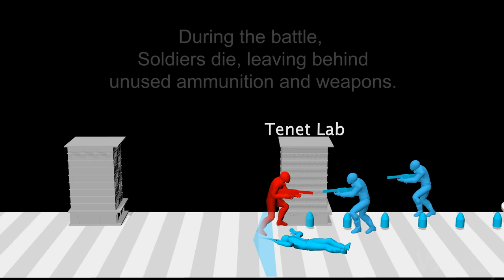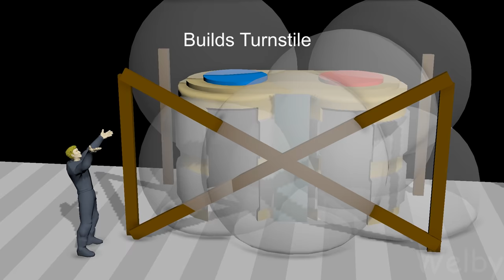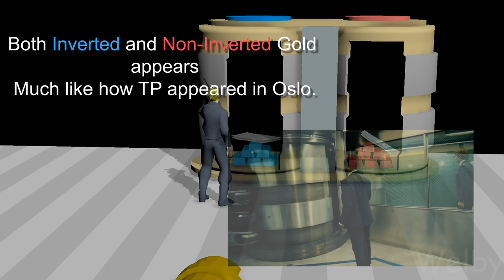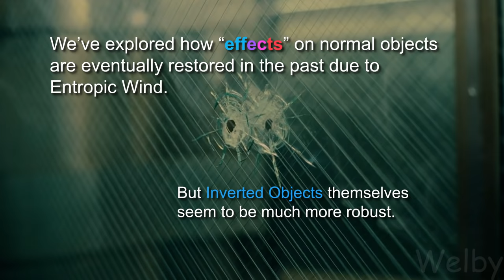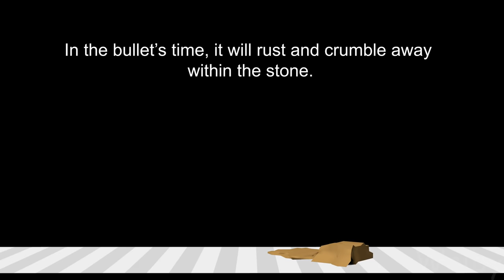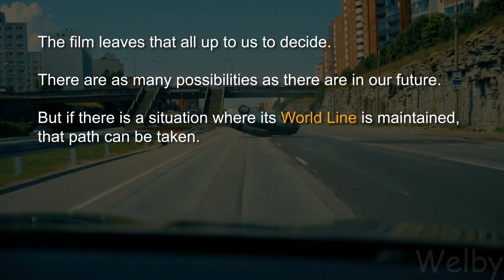Tenet || Inversion Visualized || Inverted Objects and World Lines #4 [SPOILERS]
#4 in a series.  Please watch video #2 first, of you haven't.  TY.

An exploration into the Inverted Objects of Tenet.